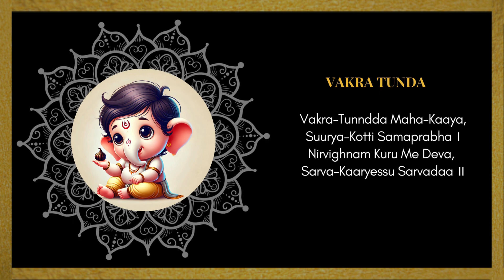Vakrathunda Mahakaya | Ganesha Shlokham | With english Lyrics | Kids Chanting | Vinayakar Mantram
Nethra, a 5-year-old kid chanting shlokham series.